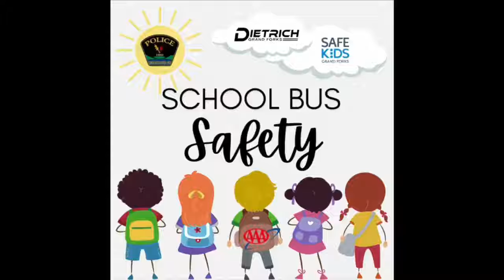School Bus Safety - Dietrich Bus